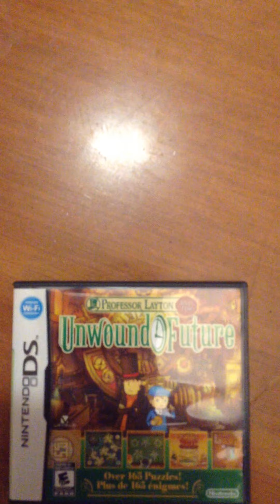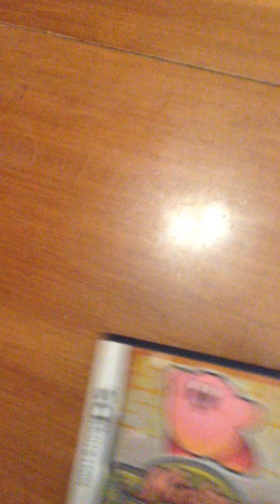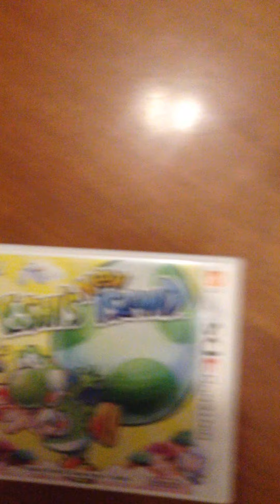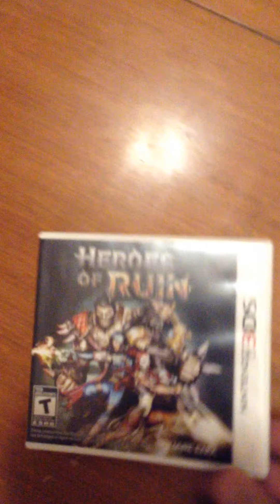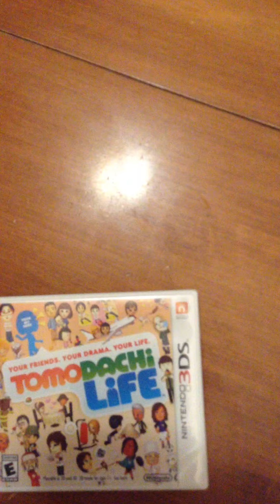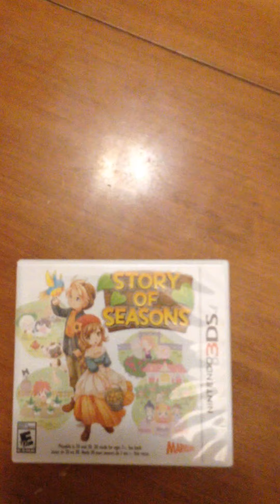Games Collections , Nintendo ds, Nintendo ds 3 and Nintendo Switch